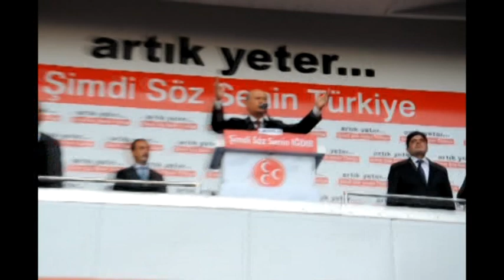MHP IĞDIR MİTİNGİ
BAHÇELİ, TAYİBE HIRSIZ DEMEYİN YARGI KARAR VERSİN
Milliyetçi Hareket Partisi (MHP) Genel Başkanı Bahçeli, Iğdır'a gelerek Iğdırlıalrın Nevruz bayramını kutladı.
Bahçeli, partisinin Iğdır Belediye Başkan Adayı Gündüz Güneş ve ilçe belediye başkan adaylarına destek vermek için düzenlenen mitinginde, 17 aralık yolsuzluk  operasyonuna ayakkabı kutularına değindi.
 Miting alanını dolduran kalabalık hep bir ağızdan "Hırsız Tayip" diye bağırınca Bahçeli "O kararı yargı verecek "dedi
                 MHP Lideri Bahçeli'yi Küllük köyü yakınlarında kalabalık bir gurup  Iğdır Milletvekili Sinan Oğan,İl başkanı Cahit Erol,beldiye başkan Adayı Gündüz güneş karşıladı.
Bahçeli kadına şiddetin her gün arttığını bunun sebebi de yoksulluk olduğuna vurgu yaparak insanlar işsiz insanlar aç ve yoksul karnı doymuyor bundan dolayı bunalıma giriyor ne yaptığını bilmiyor cinnet geçiriyor şiddete baş vuruyor bunun sebebi de insanları yoksulluğa sürükleyen bugünkü AKP iktidarıdır. Ülkede her gün özellikle büyük şehirlerde cinayetler işleniyor. Hergün katliamlar yapılıyor. Ve bunlara arasında kadına karşı şiddet de her geçen gün artıyor. Kadında karşı şiddet, yuvaların yıkılmasına, boşanmalarına artmasını ve zaman zaman da küçük çaplı gerginlikler çok daha kötü sonuçlar doğuruyor ve böylece ölümlere de sebebiyet verebiliyor. Bütün bunların hepsi Türkiye'nin gerçeğidir. Adaletsizlikte böyledir." Dedi.
                 Türkiye, seçim sürecinin içersinde önemli gerginlikleri de yaşamaktadır. 11 yıldan bu yanan ülkeyi yöneten Adalet ve Kalkınma Partisi ülkemizi yönetiyor. Milli iradenden çok yüksek katkısıyla T.B.M.M'inde sayısal çoğunluk elde ediyor. Şimdi bir tablo gözünüzün önene getirin: b u tabloya baktığınızda AKP iktidarının 11 yıllık iktidarı süresinde size gösterebiliriz. Bu tablonun bir tarafından açlık, öbür tarafından asayişsizlik, diğer tarafında adaletsizlik var ve onun altında da ahlaksızlık var. Bu tabloya baktığınızda bu '4 A' içersinde Adalet ve Kalkınma Partisi'nin iktidarının sonuçlarını ve Türkiye görüntüsünü görmek mümkündür.
Şu an ülkemizde 76 Milyon insan yaşmaktadır. Bu insanlarımızın yüzde 59'u yoksuldur.  Yani 44 Milyon insanımız yoksul demektir. Bu 44 Milyonun içerisinde şiddetli yoksulluk olarak algılanan açlık sınırının altında yaşayanları  sayısı ise 13 Milyondur. Bu tablo Türkiye için zor ve sosyal bunalımlara ortam sağlayan önemli olaylarında çıkması için rahatlıkla tahrik edilen bir durumdur. Yoksulluk en aza indirilmedikçe, açlık sınırının altında namerde muhtaç olmadan çoluğu çocuğuyla helal bir şekilde geçimini sağlayan insanlarımızın sayısı çoğalmadan Türkiye'nin huzura kavuşması her zaman mümkün olamayabilir. Diğer bir konuda işsizlik konusudur. Türkiye'de şu anda 2 Milyon 740 bin işsizimiz var. Bu işsizlerin büyük bir çoğunluğunu da gençler oluşturmaktadır. İşsizlik sosyal patlama açısından her evde sürekli varsa, bir sosyal dinamittir. Birisi tahrik ettiği zaman, kışkırttığı zaman toplumda önemli sıkıntılara sebep olabilecek kötü sonuçlar doğurabiliyor.Bugün Ak parti olmuş Aldatma kandırma partisi,Ayakkabı kutusu partisi Bilal Erdoğan'ın evinde bir milyar dolar para çıktı vatandaş şimdi  Adalet ve Kalkındırma partisine .Aileyi Kalkındırma partisi diyor.8  bin polisimizi darmadağın ettin niye bunlar senin polisin değil develtin polisi olduğu için yazık günah değimli polislere.Yolsuzluk kayıtlarına montaj diyor madem montaj başbakan değimlisin bul çıkar gerçeği ortaya.Bu seçimde adayımız Gündüz Güneş'i size emanet ediyorum.30 Mart gecesi zafer MHP 'nin olsun"dedi.
 Bahçeli'ye Nevruz honcası (yedi çeşit kuru ve yaş meyveden oluşan yedilevin ve kırmızıya boyanmış yumurta )hediye edildi. Azerbaycanlı Sanatçı Azerin, Şemistan Latif Ayyıldız,Ahmet  konser verdi. Karakoyunlu Halkoyunları ekibi gösteri sundu